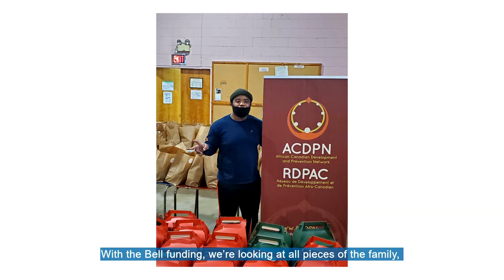Bell Let’s Talk Diversity Fund: African Canadian Development and Prevention Network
Bell Let’s Talk announces 6 more organizations as recipients of the Bell Let’s Talk Diversity Fund. Learn more about how African Canadian Development and Prevention Network are working to expand access to mental health services in their community.